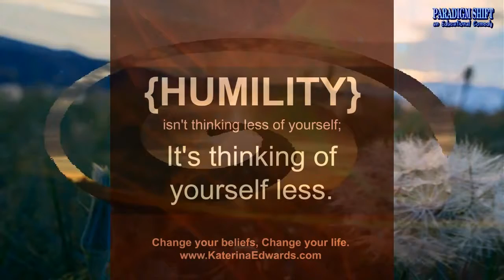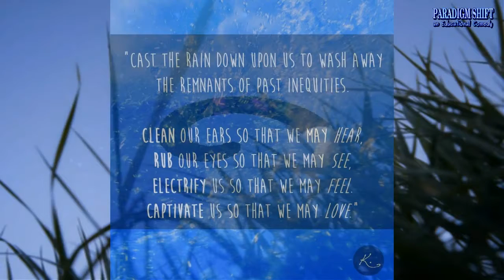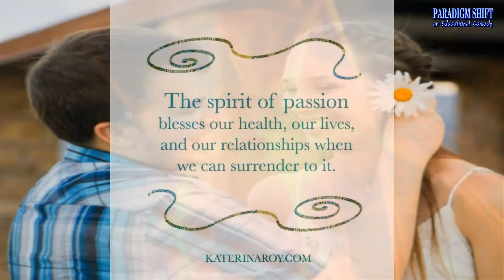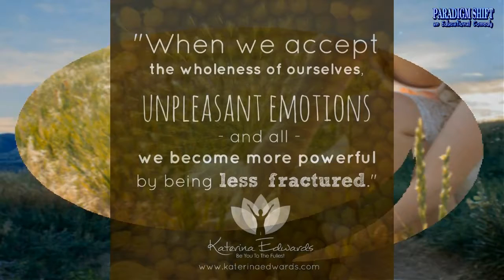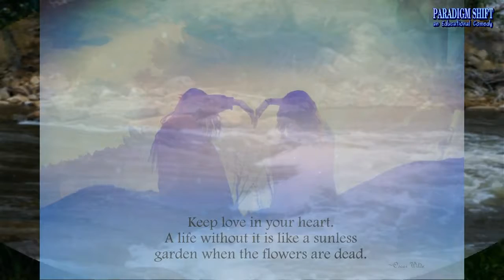PSEC - 2016 - feat. Kryon - The Field: Physics With An Attitude [hd 1280 x 720]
ABOUT: In this episode of "Paradigm Shift - An Educational Comedy" that we have titled as "PSEC - 2016 - feat. Kryon - The Field: Physics With An Attitude" -- Kryon explains Quantum Physics, The Field, Innate and how science has been proving more and more, that we do indeed live in a "frequency-based universe". This video was put together by Dave Kelso (Time Warrior) with art and photography contributions from the following sources: Katerina Roy, Richelle DeYoung (foreverartist5454) and Rodger (aldarog96).

Participants List: Kryon (Lee Carroll), Dave Kelso (Time Warrior), Katerina Roy, Richelle DeYoung (foreverartist5454), Rodger (aldarog96)
Applicable Hashtags